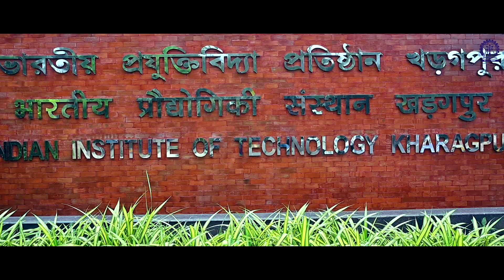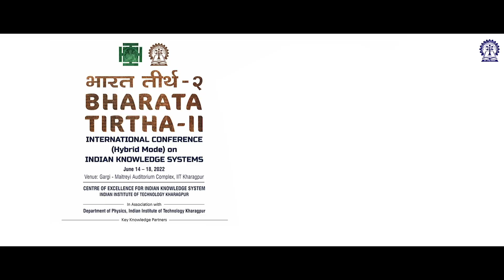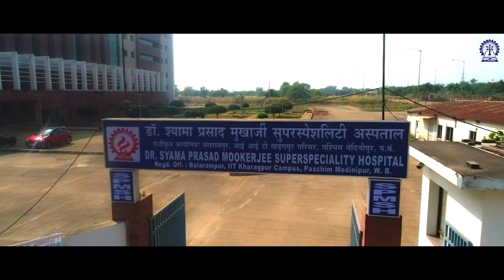IIT Kharagpur - The Sands of Time...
The foundations of IIT Kharagpur rests on the eternal motto of ‘Yoga Karmashu Koushalam’ from the Gita. It means that the individual interests behind any action which is either driven by material success or failure must be transformed to a higher and universal process of Yoga i.e., a communion between the self of an individual with the web of self in all, the Cosmos itself. As the Mother of all IIT system, and as the pioneering pace setter of science and technology, IIT Kharagpur was initiated as a mansion of learning on the bedrock of sacrifice by our martyrs seeking all-round national independence.

For years IIT Kharagpur has been instrumental in developing industry ready professionals for the world and is a pioneer institution to achieve Excellence in Education. There were 224 freshers and 42 teachers in August 1951 when the first session started in the historic building of the Hijli Detention Camp. Today the institute as the largest of all IITs has 20 academic departments, 12 schools, 18 centers (including 11 Centres of Excellence) and 2 academies with 16,590+ students. Currently, the institute has about 750+ faculty, 940+ employees and 1150+ projects with vast tree-laden campus spreading over 2100 acres has a self-contained township of over 15,000 inhabitants. The gamut of IIT Kharagpur ranges from architecture, management, law, humanities, precision agriculture, artificial intelligence, science of happiness, social and economic sciences, medical science and technology, classical and the folk arts, leadership and entrepreneurship and many more in the curriculum.

Today, the surges and aspirations of IIT Kharagpur as the Mother of IIT system is much more than just an Institute. Spread over the lush-green ‘Gurukul’ ambience of a campus, neither close to or away from a big city, IIT Kharagpur brings under one fold the ancient and the modern; and the logical-analytical and the creative-intuitive in her approach to holistic educational policy. The missions of the current National Education Policy (NEP 2020) is activated by Institute, in her parts and in her whole; and we are yet to see that even more unfolding, bringing back the glories of India’s lost and suppressed heritage of age old systems of science, culture, society and technology, in a manifold way never seen before.